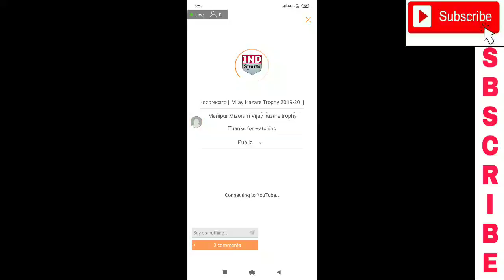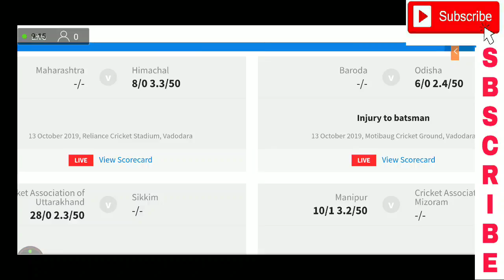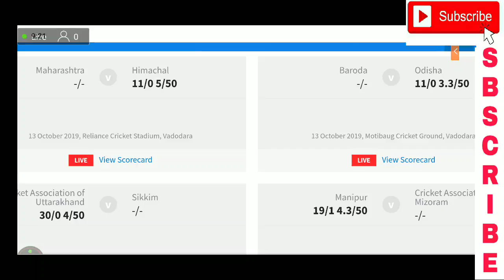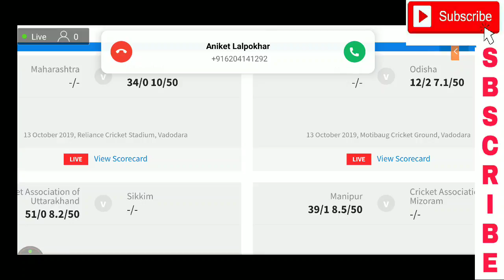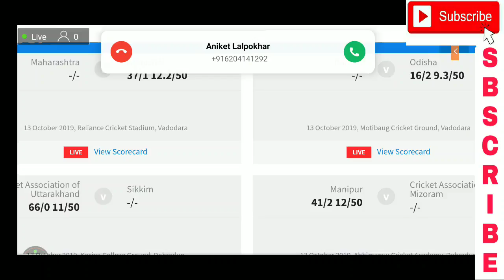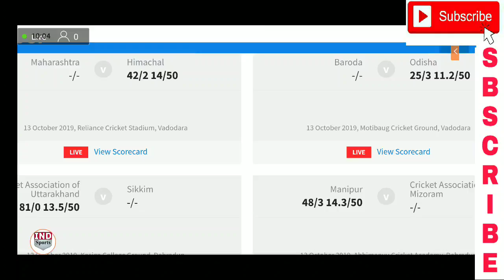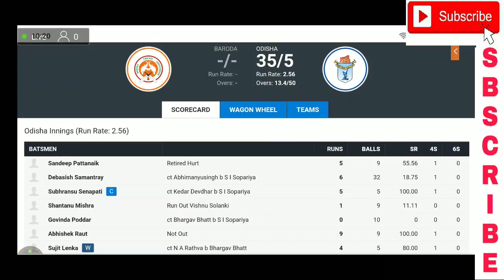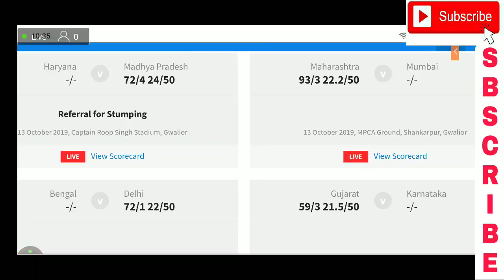Baroda vs Odisa, Assam vs Arunachal Pradesh and All Live scorecard || Vijay Hazare Trophy 2019-20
Maharashtra vs Himachal Vijay hazare trophy
Sikkim vs Uttarakhand Vijay hazare trophy
Manipur Mizoram Vijay hazare trophy